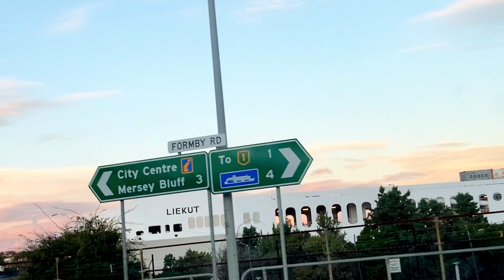Devonport, Tasmania 🇦🇺Must go places⭐️💜